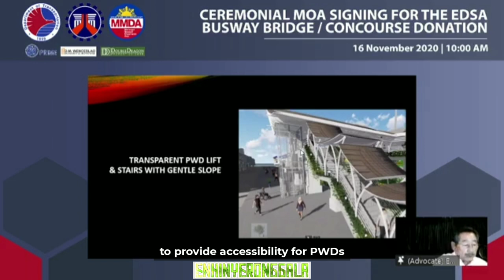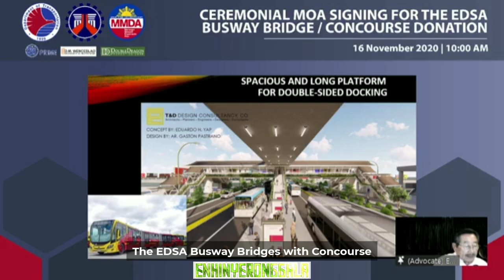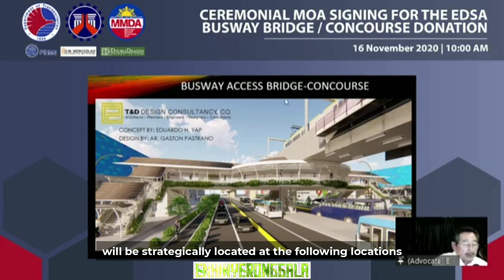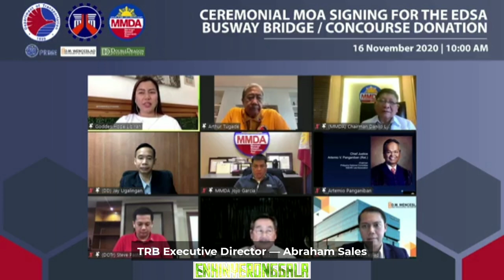EDSA BUSWAY FOOTBRIDGE PROJECT UPDATE 2020 - MEMORANDUM OF AGREEMENT SIGNED!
The Department of Transportation signed on Monday, November 16 2020, a Memorandum of Agreement (MOA) with SM Prime Holdings, D.M. Wesceslao and Associates Incorporated, and Double Dragon Properties Corporation, for the construction of the proposed EDSA Busway footbridge and concourse.

The structures, which will be donated by the said private partners, are indispensable components of the new EDSA Busway to further provide safer, more convenient, and PWD (Persons with Disabilities)-friendly walkways for the riding public using the EDSA Busway stations, and for pedestrians crossing EDSA from one side to the other.

The target start of construction will be within the next 2 to 3 months once the detailed engineering design (DED) is finalized and necessary permits are secured. According to Mr. Yap, construction time is also estimated to run from 6 to 8 months.